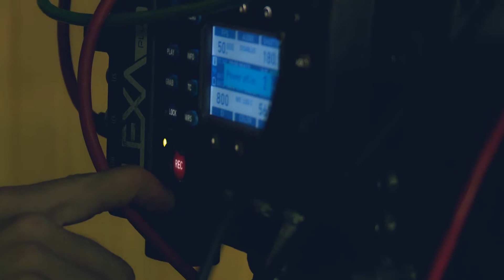hiFIVE making of video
Hogyan készült a hiFIVE videónk?